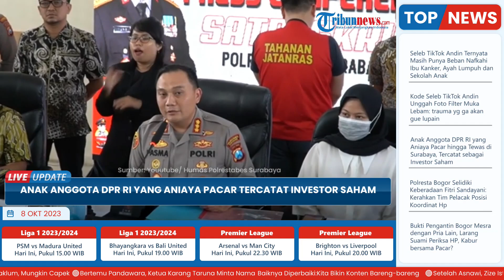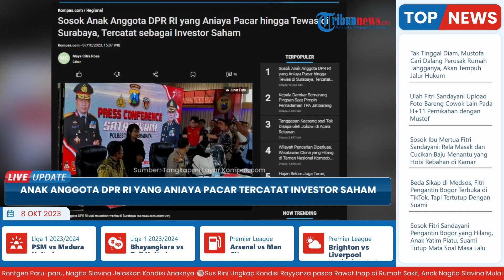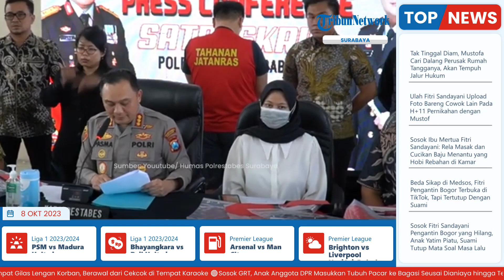Tersangka GRT Tercatat sebagai Investor Saham, Beberapa kali Jadi Mahasiswa Tapi tak Lulus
TRIBUN-VIDEO.COM - Pelaku penganiayaan ibu muda di Surabaya, GRT rupanya berprofesi sebagai investor saham

Pihaknya pernah tercatat mempunyai kepemilikan PT Bekasi Asri Pemula, TBK pada 2022 lalu.

Pria berusia 31 tahun tersebut beberapa kali tercatat sebagai mahasiswa namun tidak sampai lulus.

Yakni, GRT pernah kuliah di Sekolah Tinggi Ilmu Ekonomi IEU dengan prodi Manajemen pada 2009 silam.

Di tahun yang sama, GRT juga tercatat sebagai mahasiswa Universitas Kristen Petra program studi Ilmu Komunikasi.

Sementara itu, dalam biodata yang tercantum di akun Facebook, GRT mengaku pernah berkuliah di Holmes Institute Melbourne.

Bahkan, dalam biografi akunnya juga terdapat informasi berupa riwayat pekerjaannya yang sangat mentereng.

Di antaranya, GRT sempat bekerja di FWD Insurance Indonesia sebagai Closing Agent pada 2015.

Kemudian, ia pernah bekerja sebagai Sastek Operator di Southern Meats pada 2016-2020.

Adapun informasi profesi terbarunya, GRT berkerja sebagai di Voyages Ayers Rock Resort.

Seperti diketahui, pelaku penganiayaan Dini Sera Afrianti merupakan anak dari DPR RI dari PKB dari asal Nusa Tenggara Timur (NTT), Edward Tannur.

Atas perbuatan yang dilakukannya, GRT harus berurusan dengan hukum.

Menurut Kapolrestabes Surabaya, Kombes Pol Pasma Royce, tindakan yang dilakukan GRT terbukti terdapat unsur penganiayaan yang berujung pidana.

Seperti diketahui, kala itu pelaku menganiaya korban sejak keluar dari tempat karaoke di kawasan Jalan Mayjen Jono Soewojo, Surabaya.

Hal itu diketahui dari hasil pemeriksaan CCTVyang berada di parkiran mall di Surabaya.

Yakni, Dini sempat terjatuh di parkiran mobil usai dari Blackhole KTV Club, bersama GRT.

Bahkan, saat itu badan Dini Sera sempat tergilas mobil GRT.

Atas perbuatan yang dilakukan, GRT resmi ditetapkan sebagai tersangka pada Jumat (6/10/2023).

Pria berusia 31 tahun itu dijerat Pasal 351 Ayat 3 KUHP Tentang Tindak Pidana Penganiayaan yang menyebabkan kematian.

Pihaknya terancam mendekam dipenjara selama 12 tahun.

Terkini, Kombes Pol Pasma Royce menyatakan, polisi turut mengamankan satu unit mobil Toyota Innova nomor polisi B 1744 VON.

Adapun mobil tersebut diduga digunakan GRT untuk menganiaya korban dan digunakan membawa Dini ke rumah sakit.

(Tribun-Video.com/Kompas.com)

Artikel ini telah tayang di Kompas.com dengan judul "Sosok Anak Anggota DPR RI yang Aniaya Pacar hingga Tewas di Surabaya, Tercatat sebagai Investor Saham", Klik untuk baca